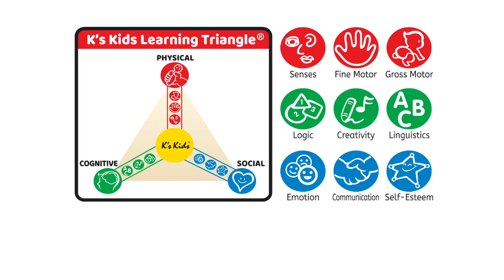【K's Kids】 百變組合毛毛蟲 (Chain-an-inchworm)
適合孩子大小的小圓球，可訓練小肌肉

藉著球體的連結，讓孩子以雙手緊握玩具達到大肌肉訓練

小球能學習顏色、形狀、圖案、排序、邏輯、凹凸等思維，透過拼合發揮創意

拼合過程培養孩子耐性
尺寸：毛毛蟲頭 - 6cm(W) x 6cm(H) x 5cm(D)
彩色球 : 4.9cm
配件：1個毛毛蟲頭 + 12個彩色球
年齡：6 個月或以上